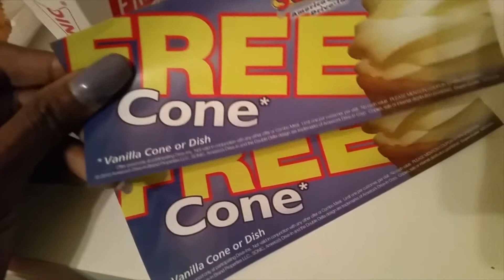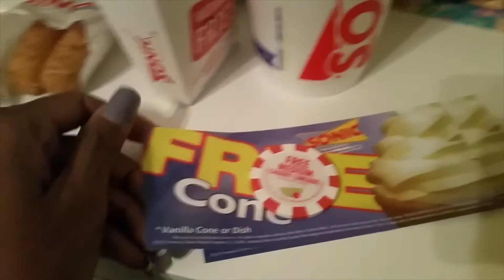VLOG 018 - NO MAKEUP FOR BLACK PEOPLE?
I head to sonic and think about a conversation from earlier that day